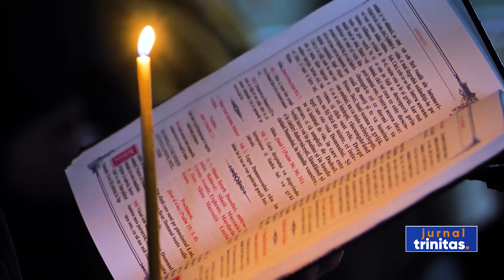Seminarul Teologic Ortodox „Mitropolitul Dosoftei” din Suceava și-a cinstit ocrotitorul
Ziua de 13 decembrie este în fiecare an prilej de sărbătoare pentru Seminarul Teologic Ortodox din Suceava, Sfântul Ierarh Dosoftei, fiind cinstit printr-o serie de evenimente, la care participă profesorii și elevii instituției de învățământ, dar și oameni de cultură. De dimineață, în ziua sărbătorii ocrotitorului spiritual, în paraclisul seminarului a fost oficiată Sfânta Liturghie arhierească.